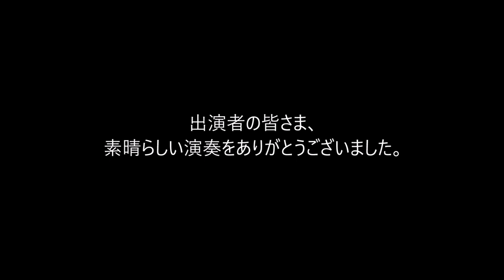2018 DCJ I&E Percussion Individual SD 6位 丸山 諒大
2018年2月12日（月） 横浜文化体育館で行われましたDCJ I&E Contestです。 ご協力頂きましたみなさま、ありがとうございました。
 ■Percussion Individual Snare Drum 部門
 6位　81.5　 丸山 諒大  Yokohama INSPIRES Drum & Bugle Corps